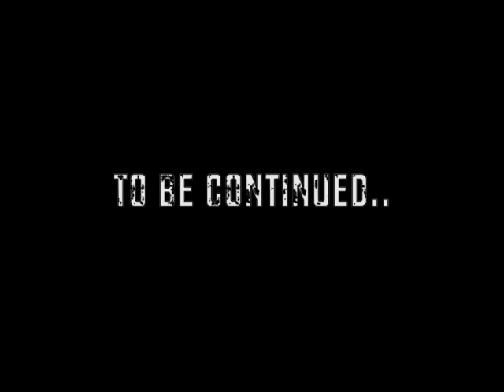The Coprofagus Ep6 Modem-Dog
Blanko è al suo primo giorno di tirocinio..speriamo se la cavi!
Surrogata ha finalmente conquistato la fiducia del Reverendo, il quale approfitta di ogni situazione per avere dei profitti..
infine Mr.Zucchini è piuttosto frustrato, in attesa del modem e quasi rassegnato ad una vita offline!